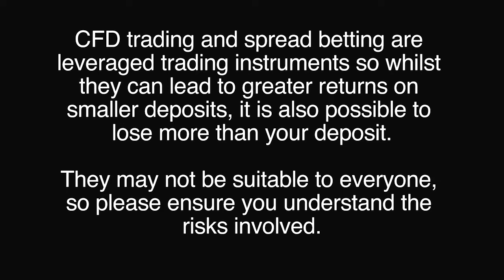Money Management Rules: Protecting your Capital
How do you manage risk? We speak to Steven Goldstein, a trader development consultant, performance coach and private trader.  What methods do you employ to minimize losses when your analysis or positioning is wrong?  Money Management - when you get into a position, do you already know where you may be getting out in terms of the stop losses / profits?  Is there any rule in terms of saying on a wrong trade - I have had enough, I am getting out.  How do you determine if a trade has failed other than its performance after entry?  Do you ever average down into a losing trade?  Every trade takes a little mental capital and it is said that mental capital is more important than monetary capital.